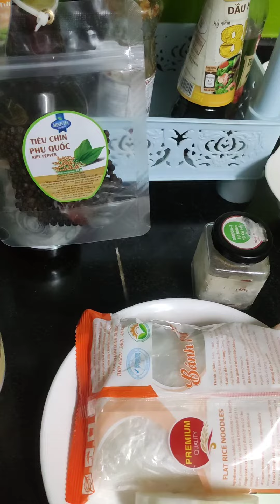Detox and Beef Noodle on weekends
Just Relax on your weekends